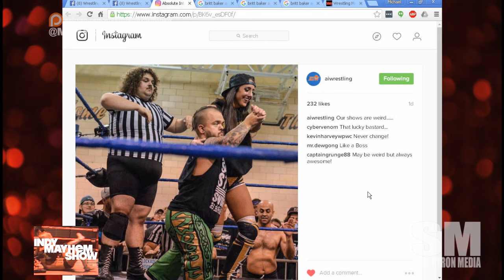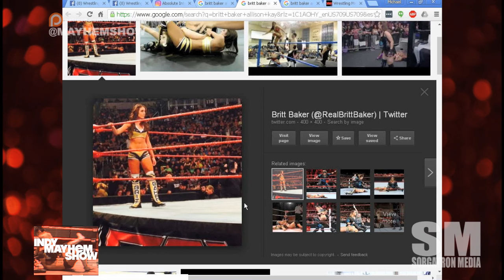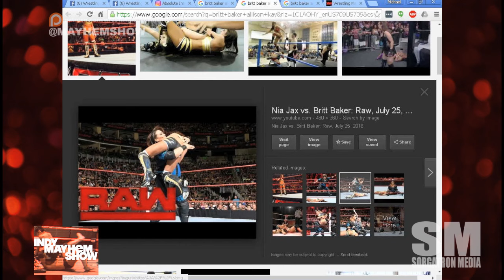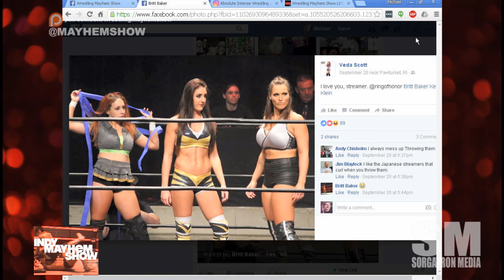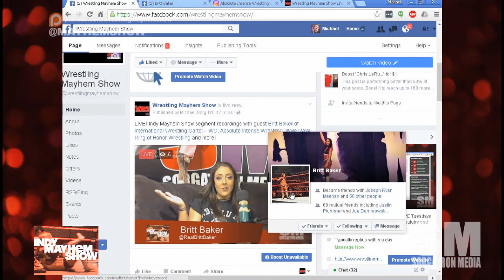Indy Mayhem Show 132: Britt Baker Returns!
We are once again joined by Britt Baker​ to check in on how she's doing since her visit over a year ago (and only a couple of matches into her career.)  We talk about her experiences with Ray Lyn building a brand new women's division in International Wrestling Cartel, AIW's Girls Night Out, Ring of Honor, and the story behind how she ended up in the ring against Nia Jax in both of their first match on WWE RAW!